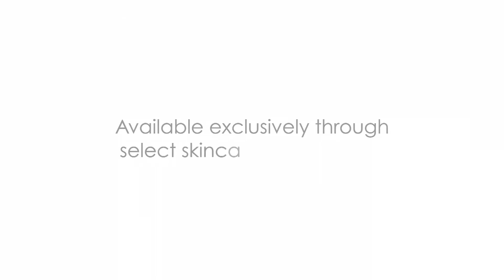Herbal B Peel - модерното продължение на един класически метод Билков пилинг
Предотвратяване на бръчки (ръце, шия, деколте).
Специални ефективни терапии (Стволови клетки, Изсветляване, Други). Регенерация на уморена кожа
Следи от замърсявания и разширени пори.
Подготовка за анти-целулитна и стягаща терапия.